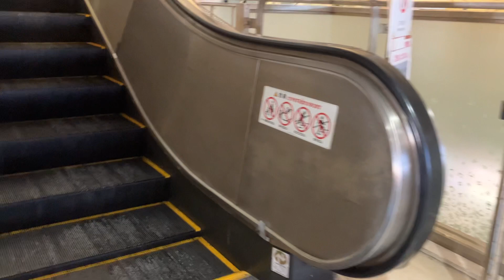【エスカレーター2023】沖縄国際通りドンキのエスカレーター4階から7階2023/2/17